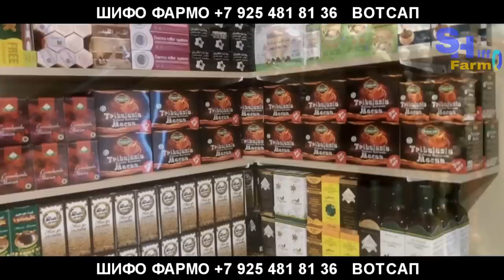Суханхои ракиби Фаридун Одилов пеш чанг | Накшахои Фаридун баъди чанг | Умар Дана Уайтро хайрон кард